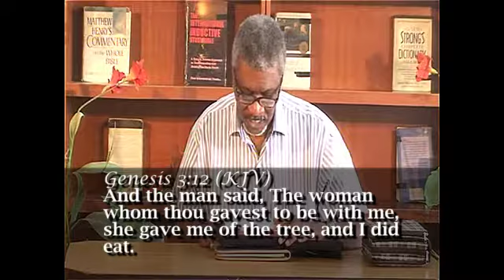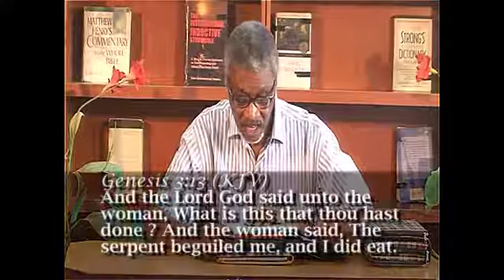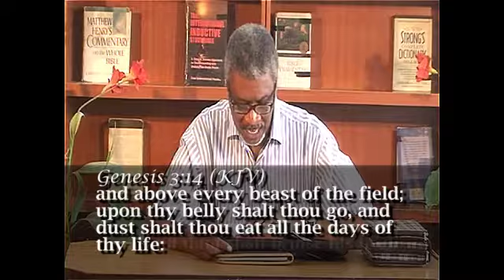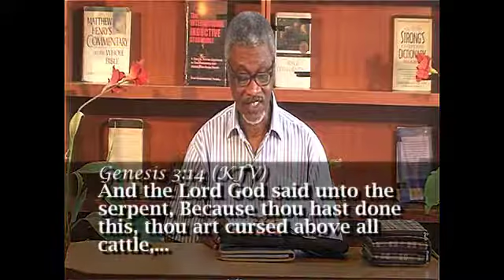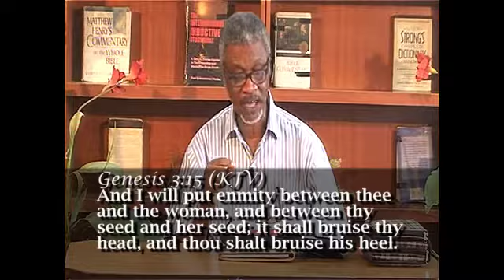Episode 370 The Seed Of The Woman